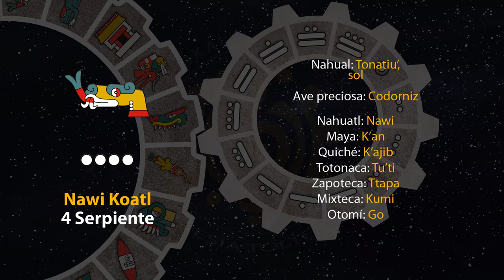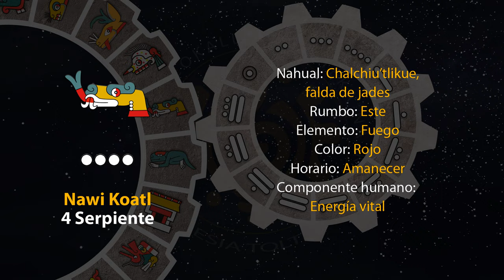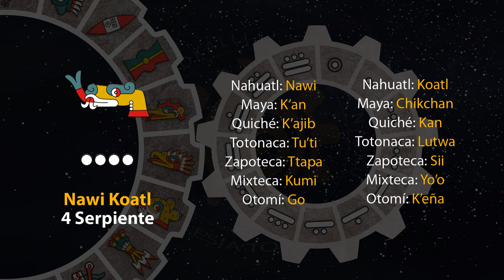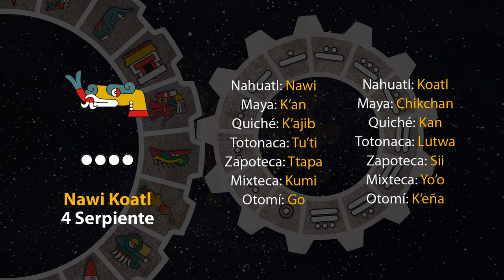El tonal de hoy es "4 Serpiente - Nawi Koatl" 03/03/24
12 de Akawalo
Año 8 Ocelote
50 del 19 Atado
5146 del Quinto Sol

3 de marzo de 2024.